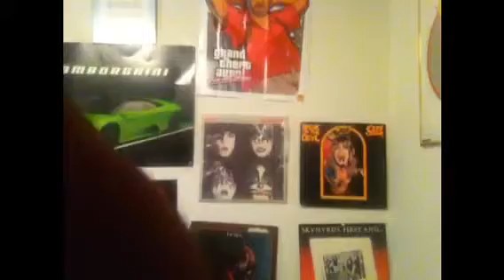Ask Austin #1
PEACE!